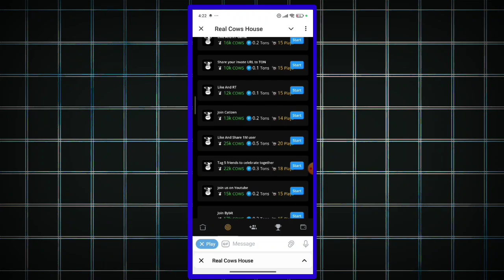Real Cow House Airdrop Withdrawal ?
Links

Cover Topic,

real cow house airdrop
real cow house airdrop real or fake
real cow house real or fake
real cow house withdrawal